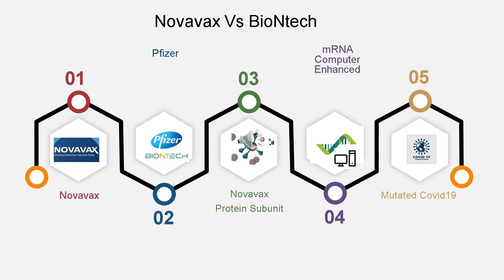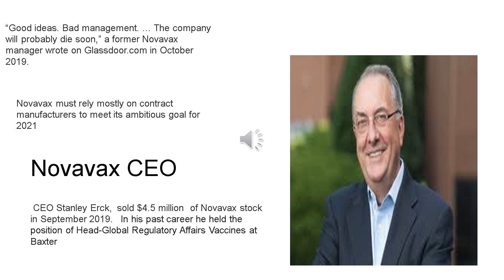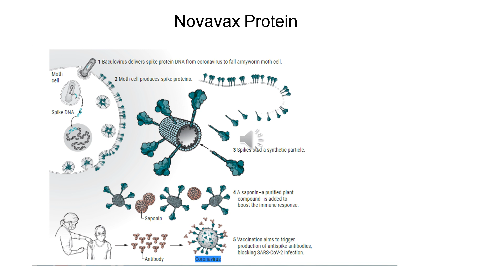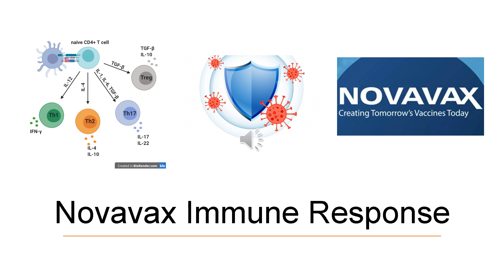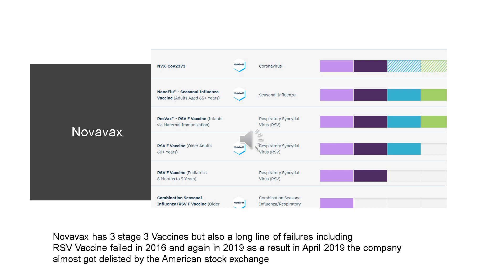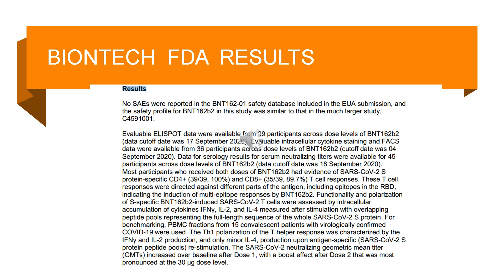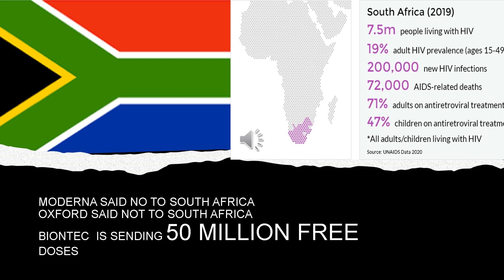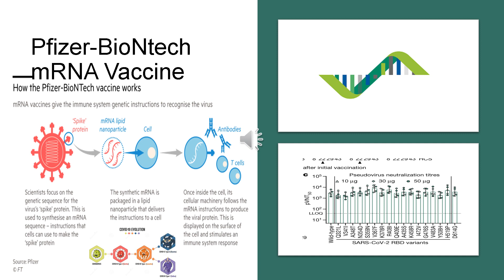Novavax Vs Pfizer BioNtech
Novavax the first Protein-Based Vaccine this is how it compares to the current from runner in Vaccine delivery from BioNtech